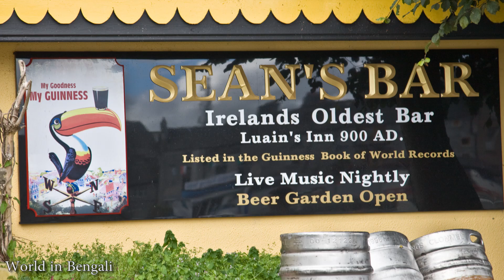আয়ারল্যান্ড সম্পর্কে মজার কিছু তথ্য ।। Facts About Ireland in Bangla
Ireland is an island in the North Atlantic. It is separated from Great Britain to its east by the North Channel, the Irish Sea, and St George's Channel. Ireland is the third-largest island in Europe.

Enjoy this video. THANKS